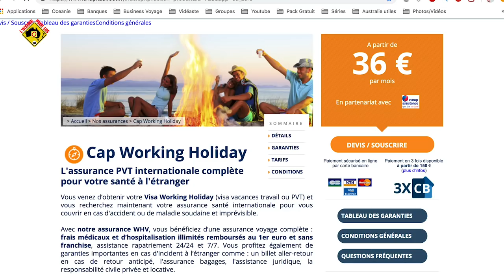Débuter son aventure en PVT Australie : Elsa témoigne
Elsa est partie en PVT Australie ( Visa Vacances travail) pour vivre une experience atypique ! Elle est arrivée dans la ville de Brisbane sur la côte est, et a débuter en auberge de jeunesse.Je vous invite a visionner la vidéo pour écouter ses conseilles pour bien commencer votre aventure et vous préparez !

JOBS